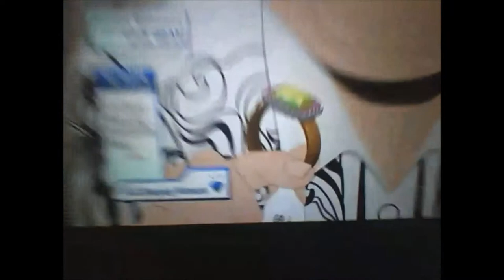KINYO PA-116 for iPad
2.0 Multimedia Speakers for ipod iPad and so more